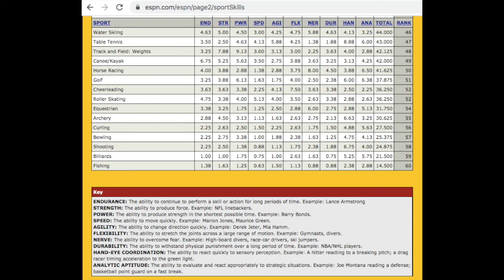Athleticism for Golf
What makes Golf Athletic - the golfer or the golf swing?